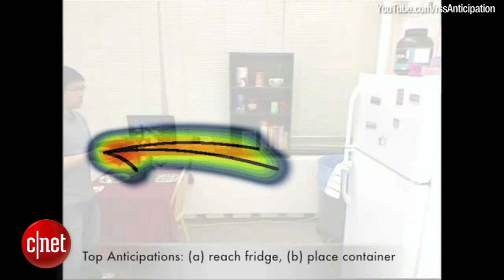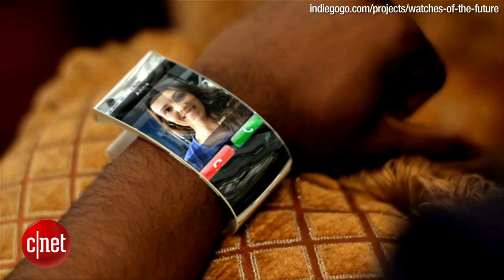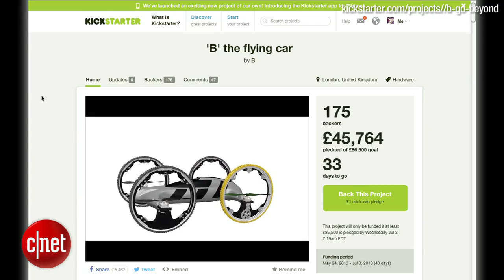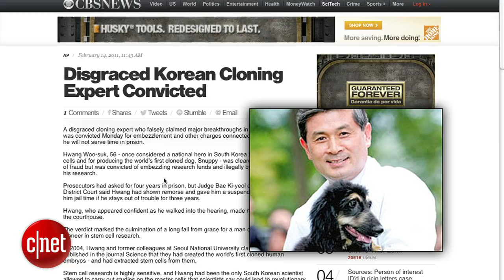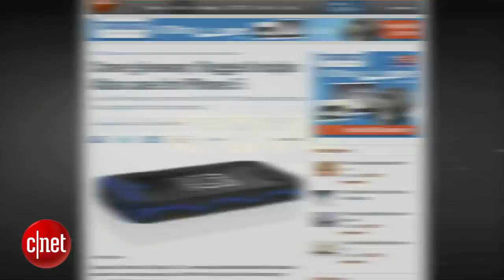Crave - Seeing the world through porn-colored Glasses, Ep. 123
An adult app store is building apps for Google Glass (oh, don't act surprised). Plus, a PR2 robot knows when you're ready for your next beer, and pirates love "Arrested Development."